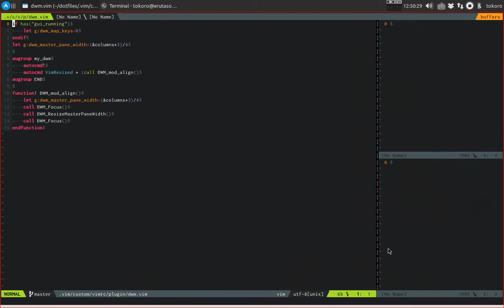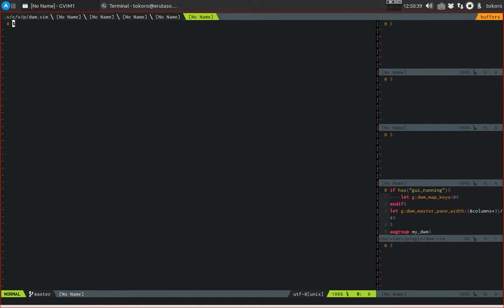Auto-resizing dwm.vim buffer width